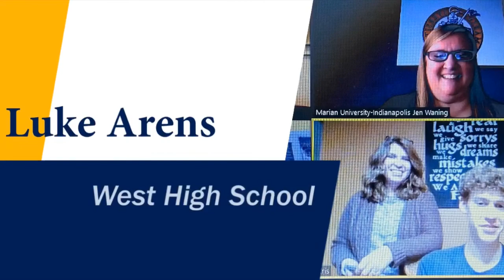2020 Saint Mary Scholarship Recipients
Congratulations to our St. Mary full-tuition scholarship recipients!

marian.edu/scholarships